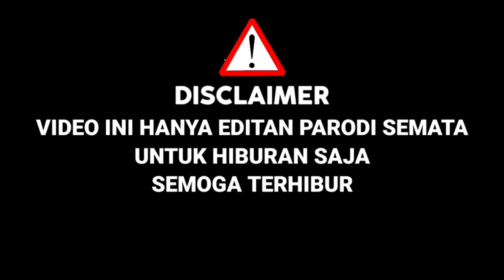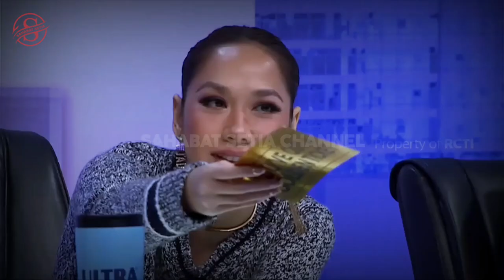Awalnya Di Ketawain!!Akhirnya Dapat Golden Tiket,Bawakan Lagu Ciptaanya|Parodi Indonesian Idol 2023